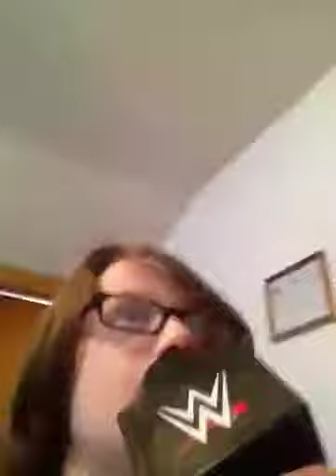This is a power ballad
Gta 5 sing this